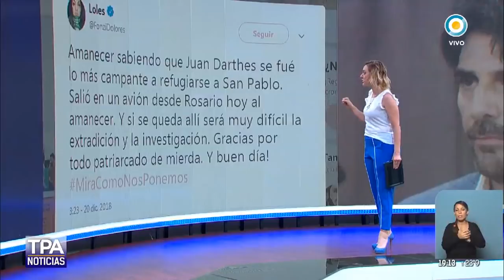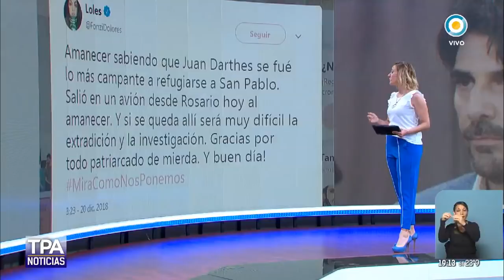Darthés viajó a Brasil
La causa por violación iniciada en Nicaragua por la actriz Thelma Fardín contra su colega Juan Darthes vivió hoy un nuevo capítulo al saberse que el actor viajó esta madrugada a Brasil.

Emitido por la Televisión Pública Argentina el 20 de diciembre de 2018.